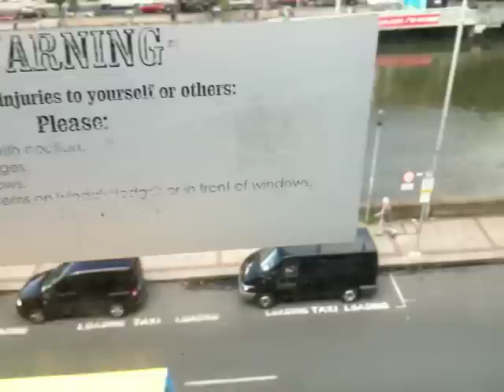Abigail's Hostel Third Floor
This was our room on the first night that we arrived in Dublin. It was all worth while to see Kate smile. Kate pinches herself to make sure that this is 'not just another Ireland dream'. Guess what: it's real. Every third lourie going down the road is a Guiness tanker.

IMG_4081